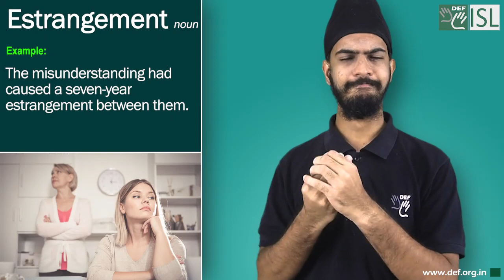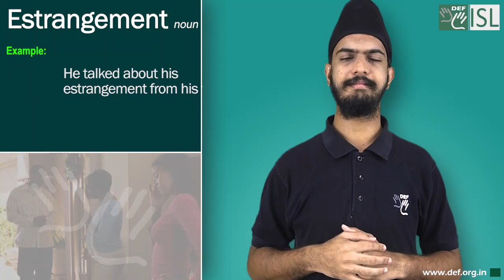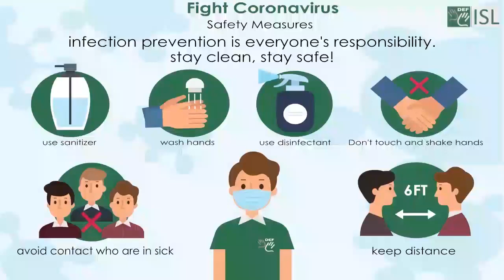Estrangement (noun) Word of the Day for October 4th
Estrangement (noun)

Meaning:- a period when you are estranged from someone (= no longer friendly with them), or the fact of no longer being friendly:

Examples:- 1. The misunderstanding had caused a seven-year estrangement between them.
2. He talked about his estrangement from his family.
3. They finally came together after years of estrangement
4. They reunited after a two-year estrangement.